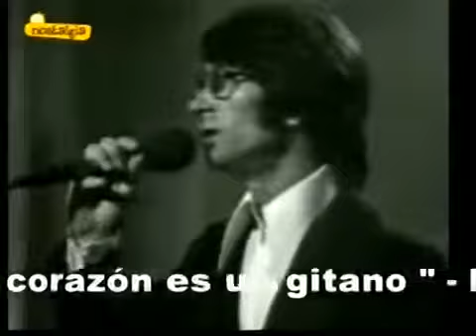NICOLA DI BARI - ( El corazon es un gitano) - ( en vivo)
NICOLA DI BARI gran cantante italiano nacido en la localidad de Bari en Italia graba esta cancion de su autoria en el año 1970 EL CORAZON ES UN GITANO